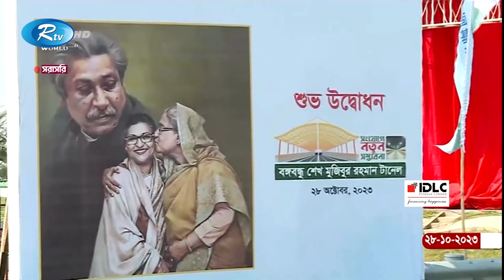উৎসবমুখর চট্টগ্রামে প্রধানমন্ত্রী উদ্বোধন করলেন 'বঙ্গবন্ধু টানেল’ | Bangabandhu Tunnel | Rtv News